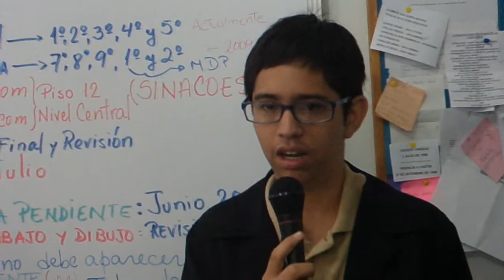Liceo de Aplicación - Sentido de pertenencia